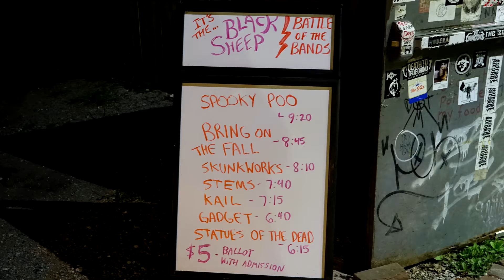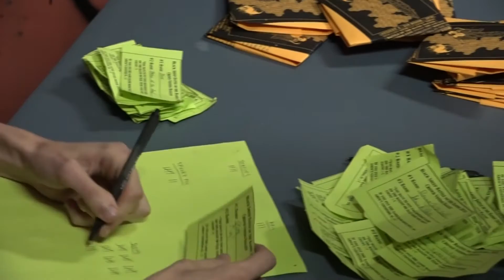2016-07-09 Battle of the Bands @ Black Sheep Cafe (Springfield, IL)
Seven Bands:
(1) Statues of the Dead;
(2) Gadget;
(3) Kail;
(4) Stems;
(5) Skunkworks;
(6) Bring on the Fall;
(7) Spooky Poo